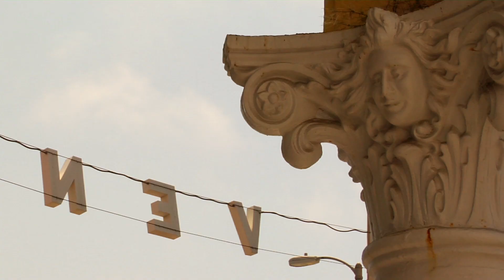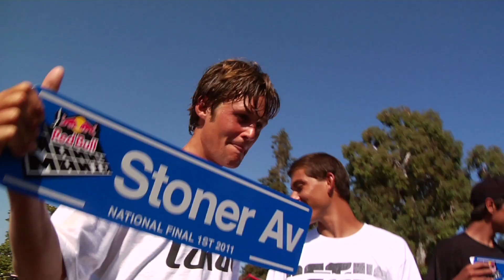USA National Final - Red Bull Manny Mania 2011 - Stoner Park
The Red Bull Manny Mania U.S. National Finals arrive at Stoner Park in Los Angeles, California as 21 skaters compete for a chance to represent the US at the Red Bull Manny Mania AM World Final in New York City.